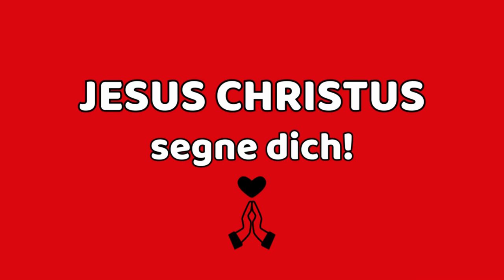365 X ER von Wilhelm Busch 22.7.24